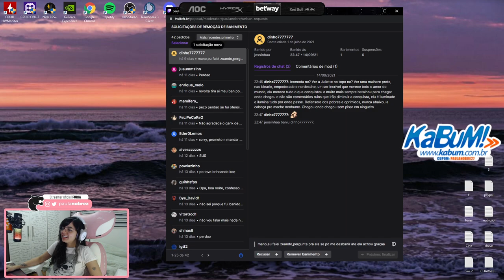INCOMODA NÉ ???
Streamer: PaulaNobre 👈👈 Segue lá na Twitch